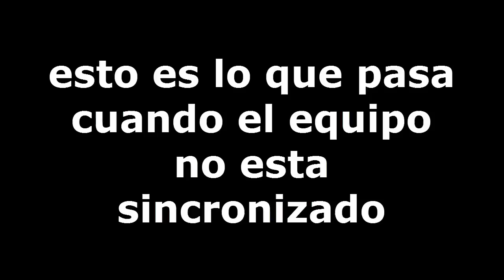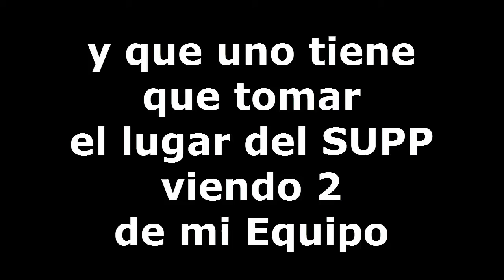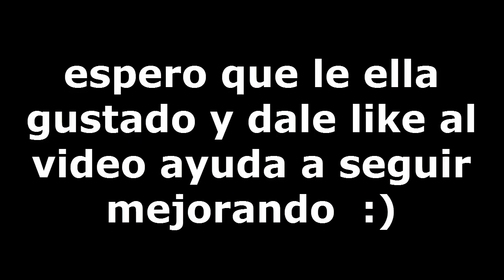Smite Level Up / lo que pasa sin SUPP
jugando con POLICORRUPTO y Dilhdz y su servidor ivaniz :P

Lo que pasa cuando no hay un SUPP de tu lado y uno tiene que tomar ese lugar para que el equipo este equilibrado